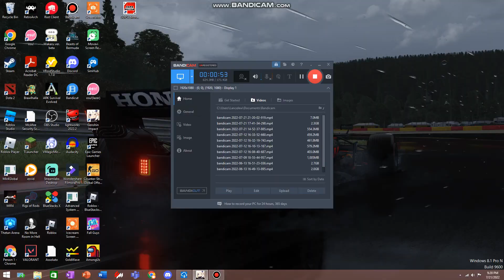ayo wth hoyoverse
yes i play genshin impact and i found a bug wher you can float on this specific spot on the Golden Apple Archipelago in v2.8